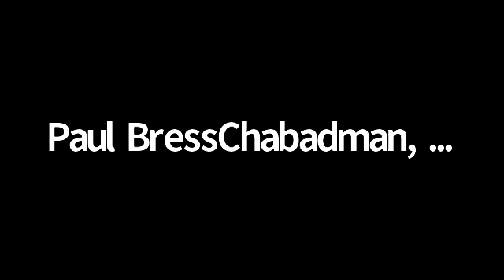נקודה מהתוועדות יב סיון תש"מ